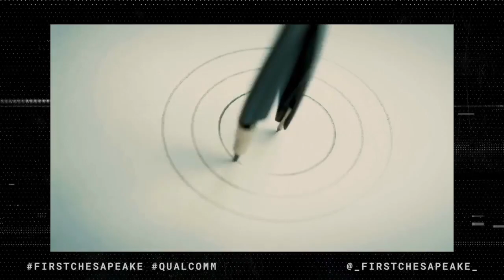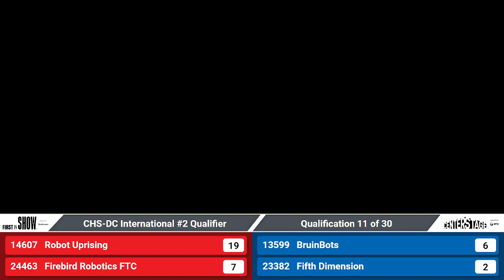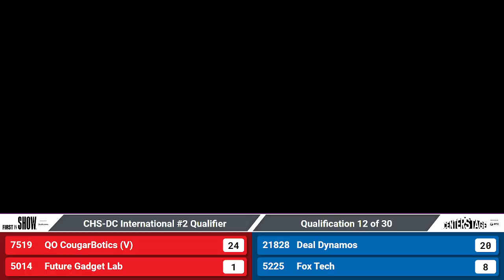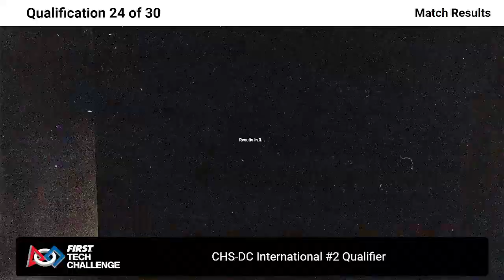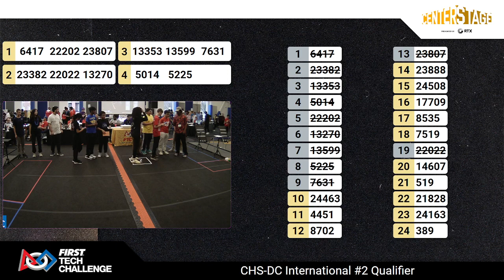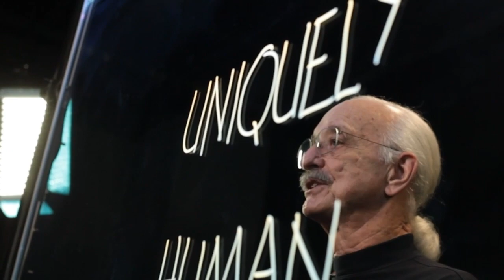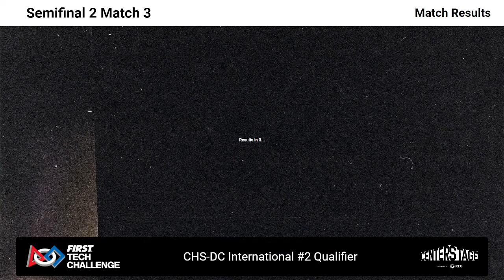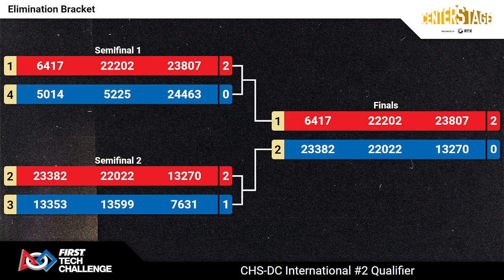FIRST Chesapeake 2023-2024 FTC DC II Qualifier